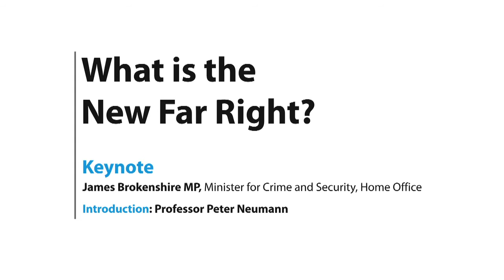ICSR Conference: What is the New Far-Right? Keynote by James Brokenshire MP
Home Office Minister for Crime and Security, James Brokenshire MP, spoke at ICSR's March 2013 conference, 'What is the New Far Right?'